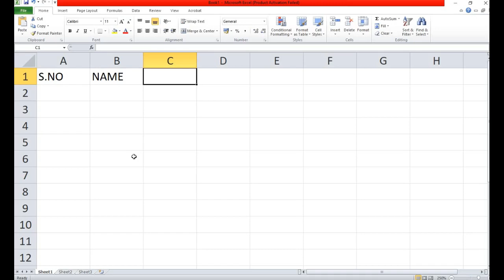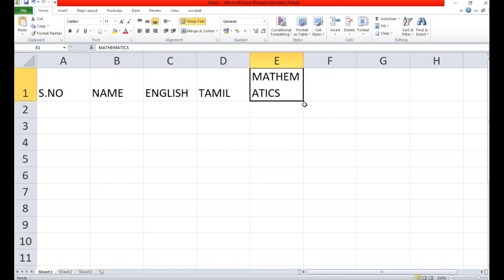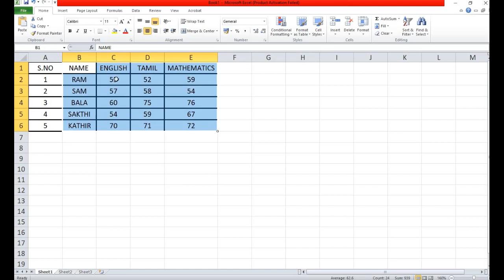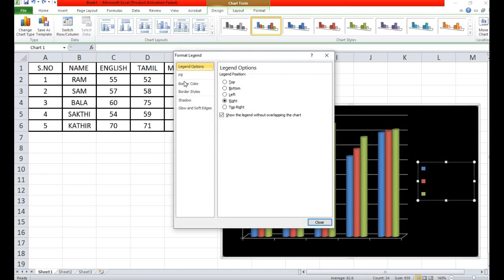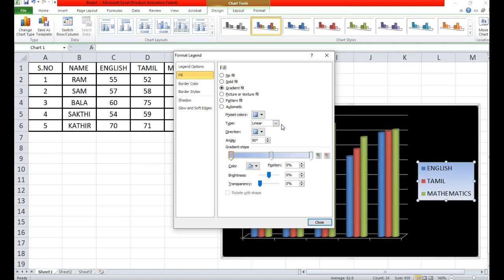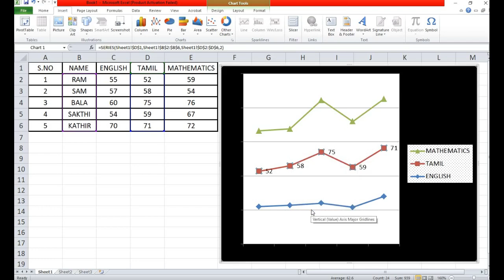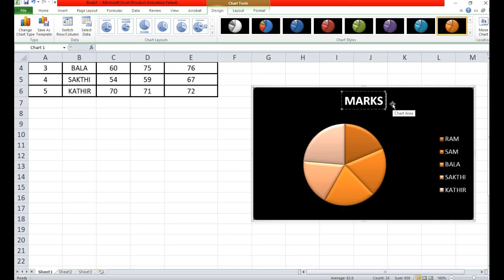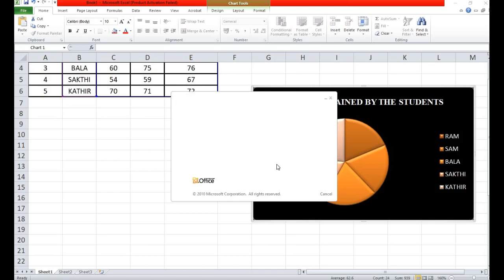CREATING DIFFERENT CHARTS IN EXCEL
CORE PRACTICAL - II (II Year UG)

- EXPLAINED